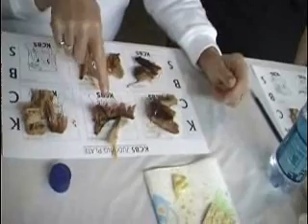Judges comments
Covington,GA butt & brisket judges comments 2007